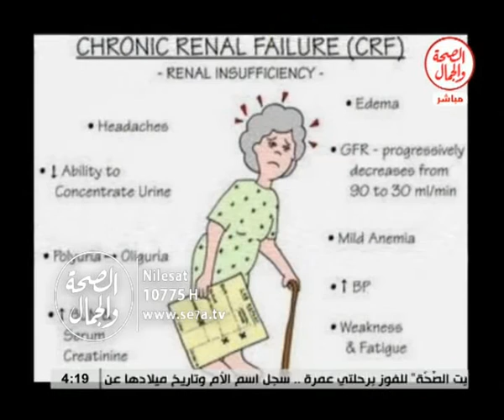أعراض الفشل الكلوى ...